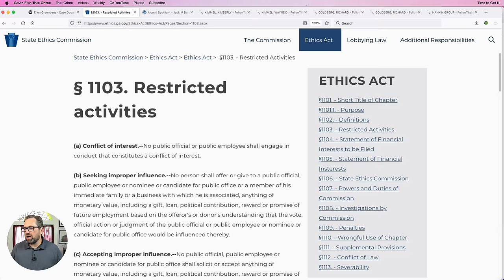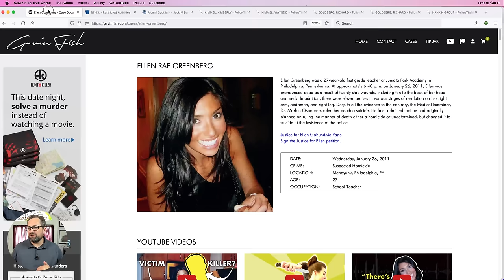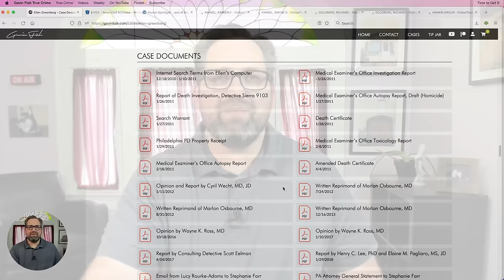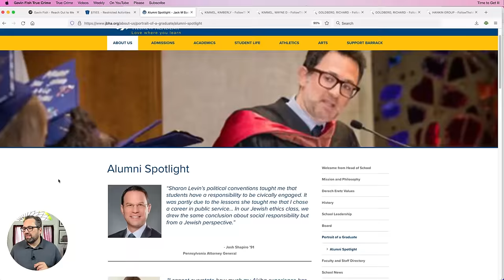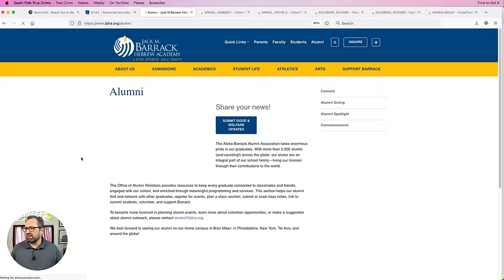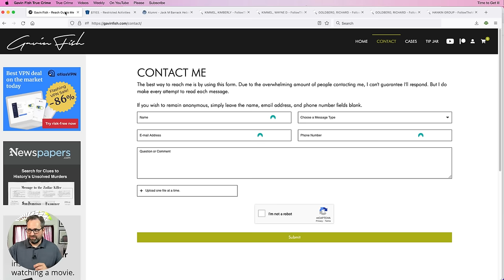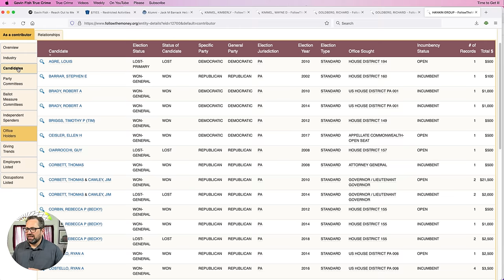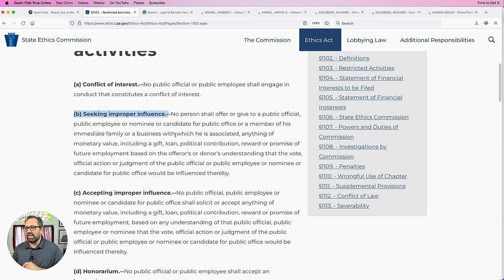The Murder of Ellen Greenberg | Part 7 | Josh Shapiro May Have Broken the Law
Josh Shapiro, the Attorney General for the State of Pennsylvania, appears to have a clear conflict of interest, and should never have allowed Ellen Greenberg's case to be investigated by his office. In this video, I show you some of the evidence I've collected.